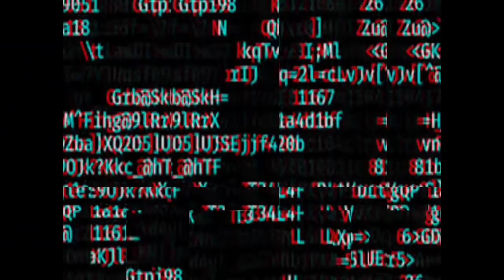This is How you can play HIDE-n-SEEK in Among Us with S8UL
Edited on- iMovies

Support me to make better content on GooglePay/PayTM: 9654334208